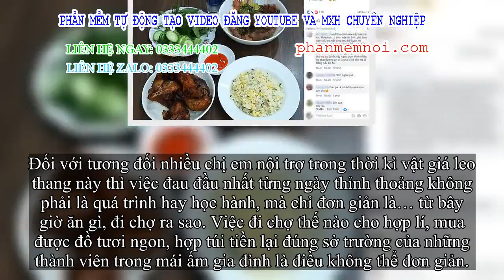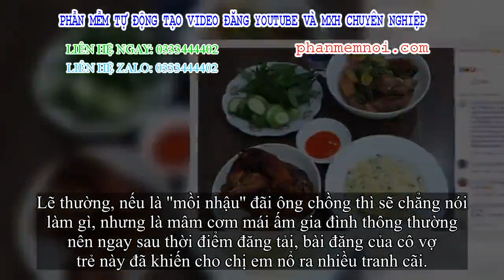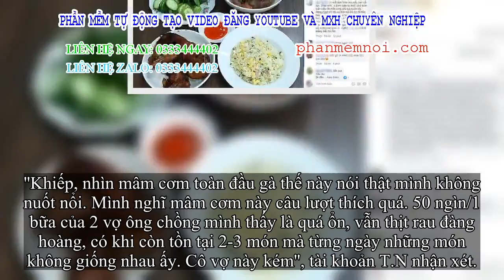✅ Vợ khoe nấu cơm ngon chỉ 50 nghìn, ông chồng về nhà nhìn mâm cơm mà 'ngã ngửa', cánh chị em lại kị